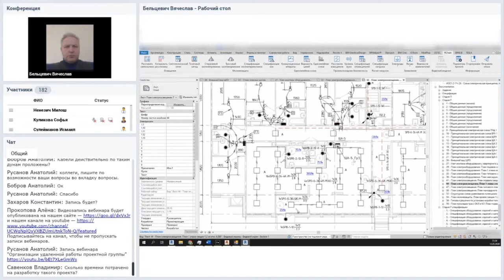Сети освещения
Фрагмент вебинара "BIM-проектирование электроснабжения на примере реального проекта. Autodesk Revit, программы, плагины"

• сметные расчёты
• подготовка к монтажу молниезащиты и заземления
• сравнение различных заземляющих устройств / молниезащиты